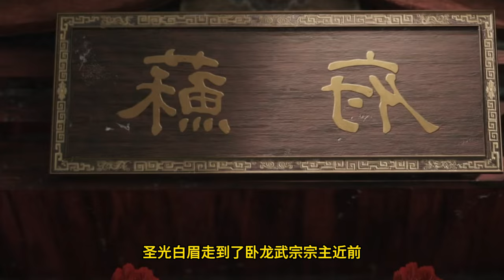Martial God Asura |《修罗武神》第484集 subtitle Full Episdoe